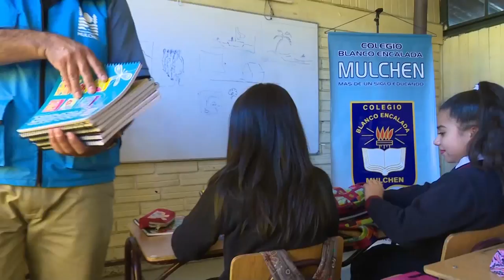Campaña 5 días 5 cuadernos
A través de esta cápsula informativa, los invitamos a conocer esta iniciativa que nuestro alcalde Jorge Rivas a través del Departamento de Educación Municipal, ha implementado para incentivar la asistencia de nuestros alumnos en su primera semana de clases y, así mismo, para poder ayudar a las familias.